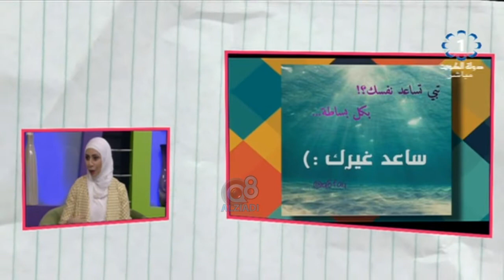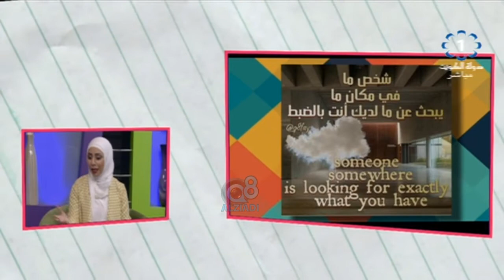برنامج (شباب قول و فعل) يستضيف "في المجادي" محفزه في مجال التفكير عبر تلفزيون الكويت